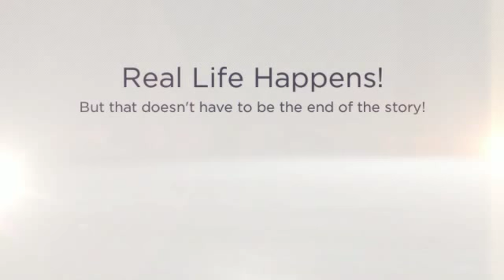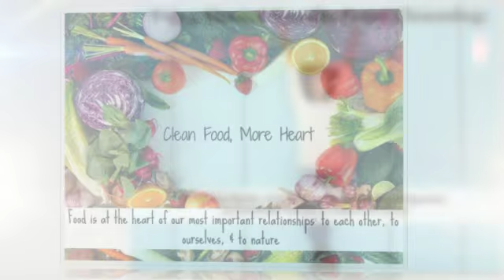8-Week Buff Life Challenge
See my website for more details!